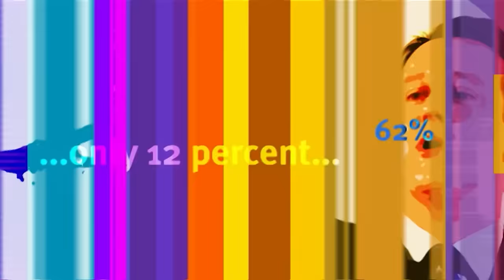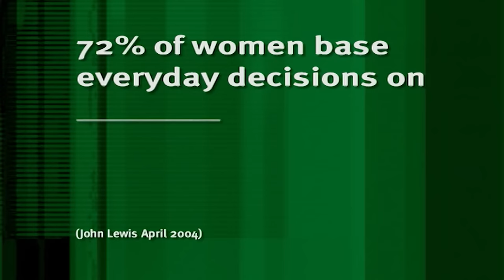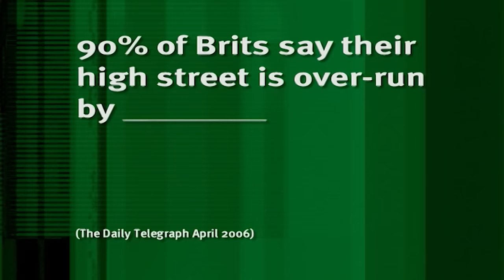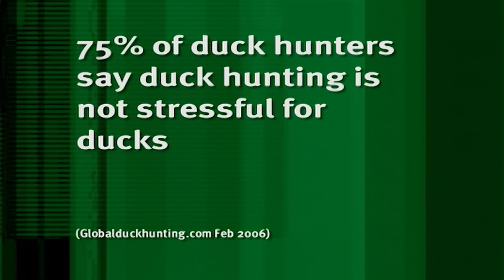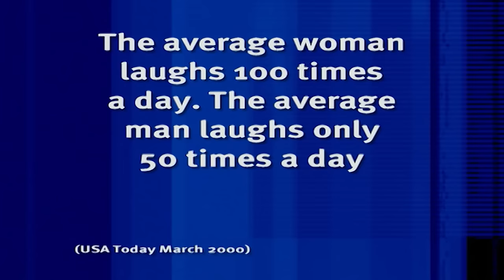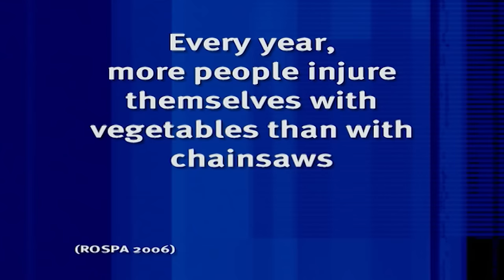Every Episode From Series 3 & 4 | 8 Out of 10 Cats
Enjoy series 3 and 4 of classic 8 Out of 10 Cats in one ultra-long video!

 statistics.